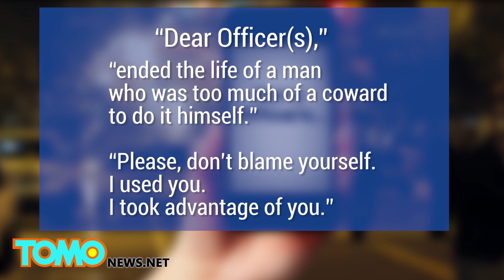Policías encuentran nota de suicidio en el teléfono de un hombre dado de baja por oficiales de SF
Matthew Hoffman, de 32 años de edad, fue asesinado a tiros por agentes de la policía de San Francisco después de que él amenazo a los oficiales con un arma de juguete.

Ahora parece que en realidad él estaba tratando de poner fin a su propia vida todo el tiempo; en otras palabras, " suicidio por parte de la policía".

El domingo por la tarde, Hoffman se acercó a dos patrulleros, tratando de preguntar qué tipo de armas de fuego llevaban. Él fue simplemente ignorado por los oficiales.

Más tarde ese mismo día, fue visto entrar ilegalmente en el estacionamiento de una Estación de Policía. Oficiales le dijeron que saliera del lugar pero el no hizo caso. Cuando los agentes trataron de enfrentarse al hombre, el sacó el arma de juguete y apuntó a los oficiales. Los oficiales abrieron fuego contra Hoffman, pensando que el arma era real. Más tarde el sujeto fue declarado muerto en un hospital local.

La noche del lunes, la policía de San Francisco publico una nota encontrada en el teléfono de Hoffman titulada "Querido Funcionario(s)". En la nota Hoffman se disculpa con los oficiales que "acabaron con la vida de un hombre que era demasiado cobarde para hacerlo por sí mismo." "Por favor, no te culpes. Te utilicé. Me aproveché de ti ", escribió Hoffman.

El arma de Hoffman estaba alterada de tal forma que parecía un arma de verdad.